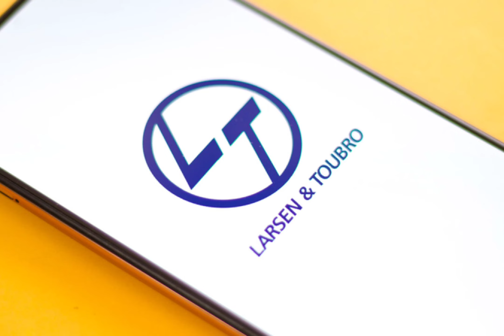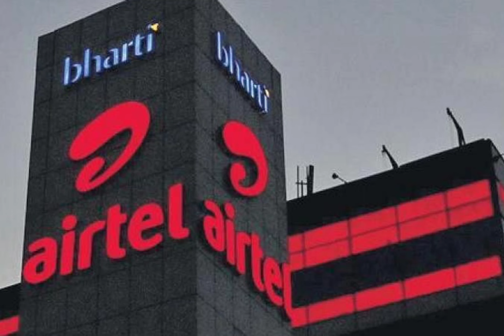Q2 Results | TATA Steel | L&T | Bharti Airtel | Stock Market